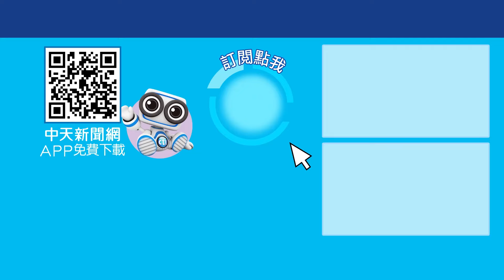【全程字幕】高虹安貪汙一審判7年4個月! 火速退黨沒人想救? 歷史哥爆內幕!! 一起Battle 20240726 @ctiplusnews‬